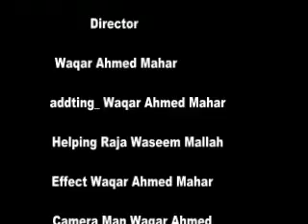New Movie Takraar part_3 Waqar Ahmed